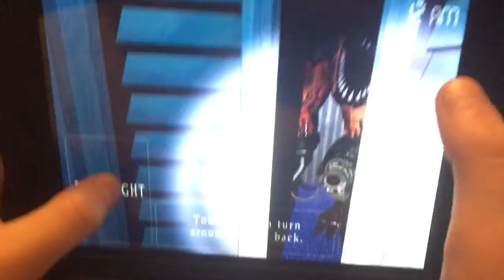FNAF 4 Not Scary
Sister Location Not Scary Coming Soon😁